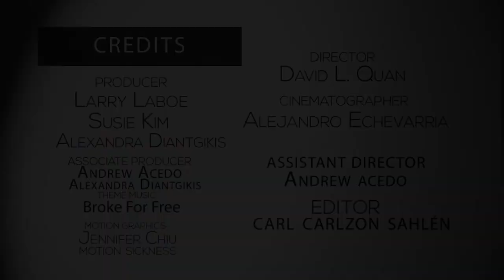NFMLA Stage 5 Filmmaker Interview | Karl Shefelman